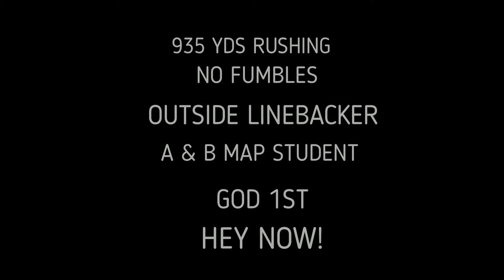TY HARRIS FOOTBAL HIGHLIGHTS 8TH GRADE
Ty Harris football runningback highlights with his own song. hip hop, sports